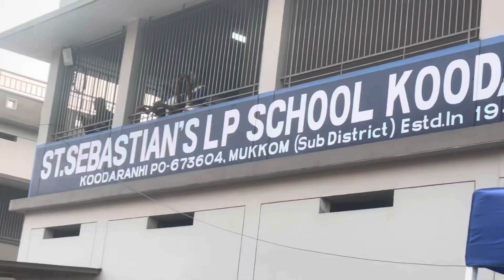Mukkam￼ Subdistrict ￼ in Koodaranji /